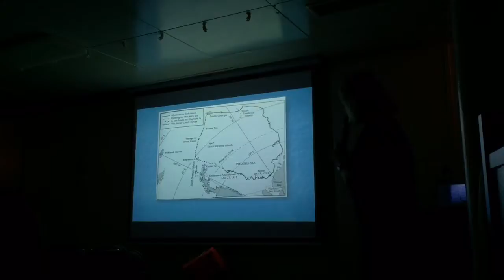Part 4: Carols Lecture